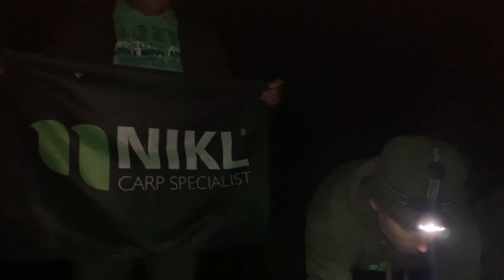Čapni.To - 3. ročník - Autumn Cup 2021